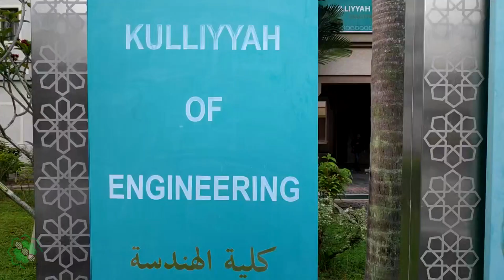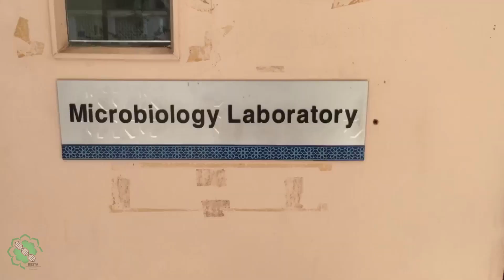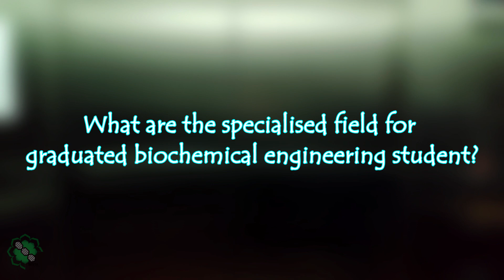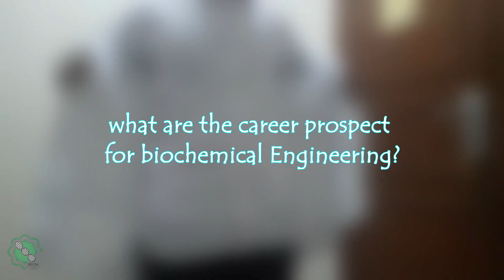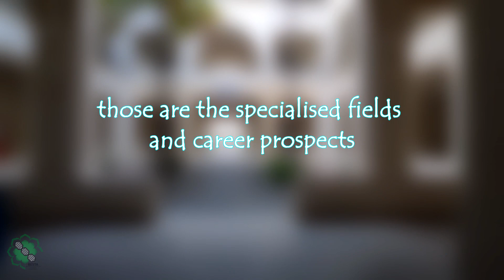Biochemical Engineering IIUM preview